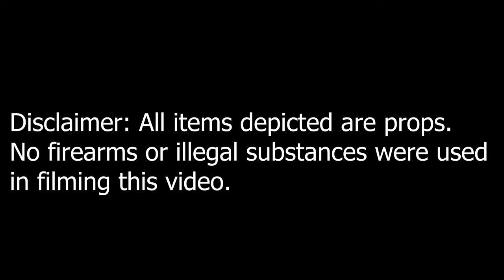YG Dang X Too Tall X Zoe ATM - Last Place (Official Video) [Dir. ShotByBlanco]